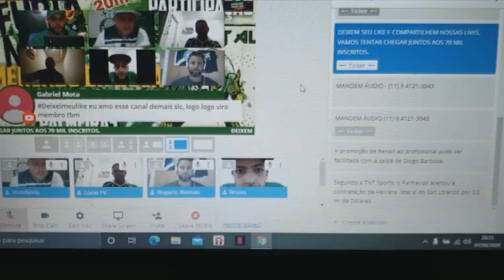URGENTE | PALMEIRAS PODE FECHAR COM 2 ÓTIMOS REFORÇOS | MILHÕES ENTRANDO NO PALMEIRAS COM VENDA!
URGENTE | PALMEIRAS PODE FECHAR COM 2 REFORÇOS DE PESO | MILHÕES ENTRANDO NO PALMEIRAS COM VENDA!

Notícias do palmeiras
verdão mvvc
reforços palmeiras